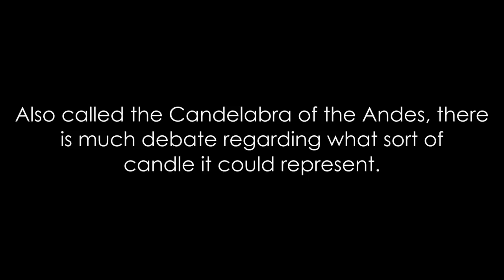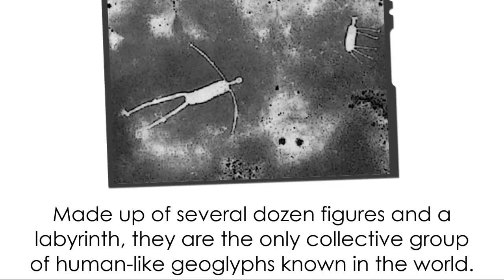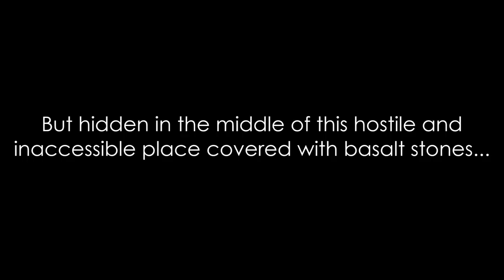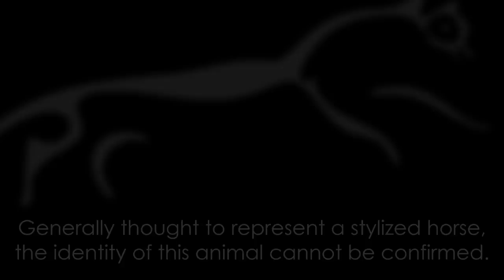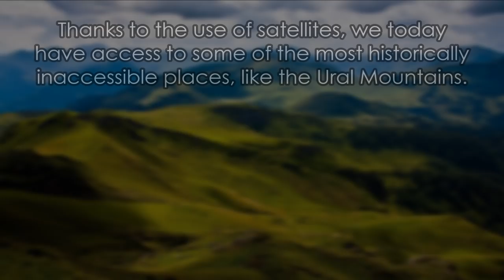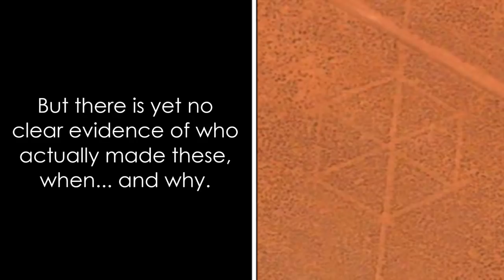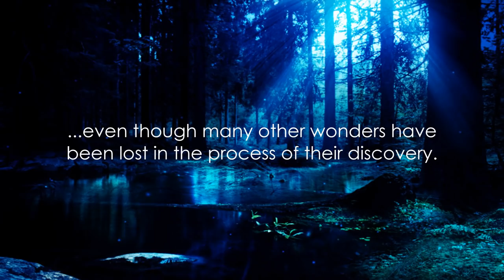Earth's 10 Most Mysterious Figures Seen From the Sky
What was the purpose of these giant line art drawn all around the globe that could only be seen from the sky?